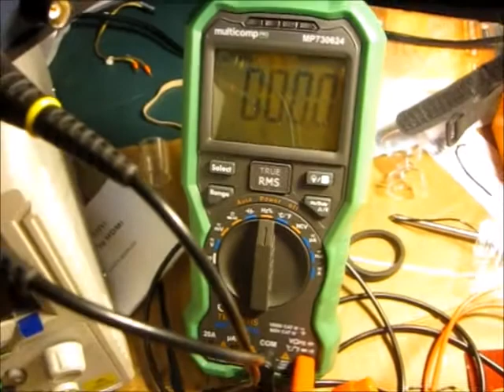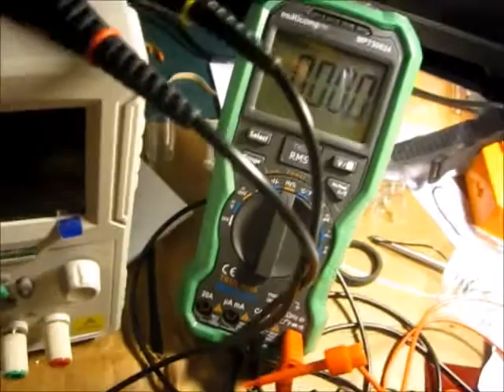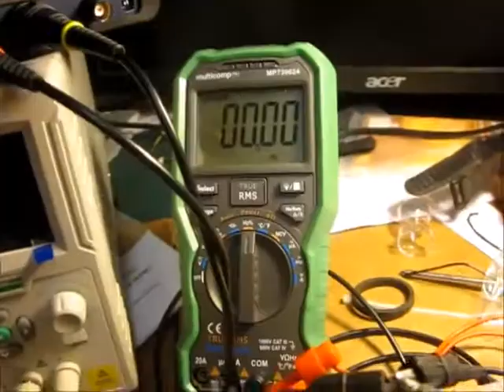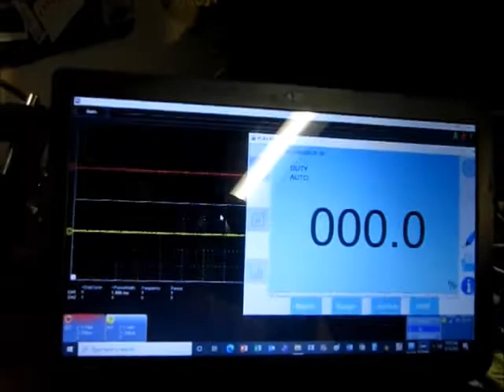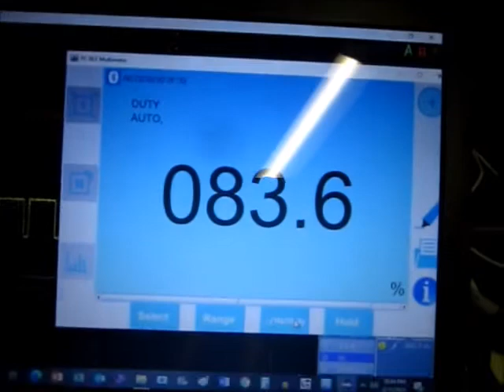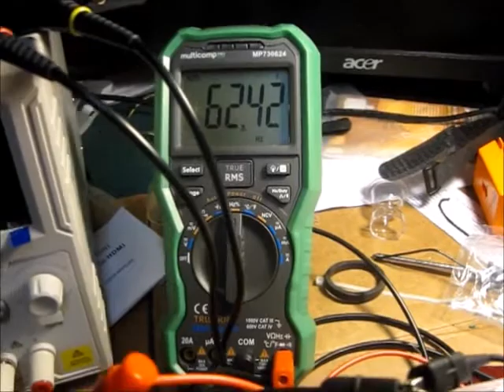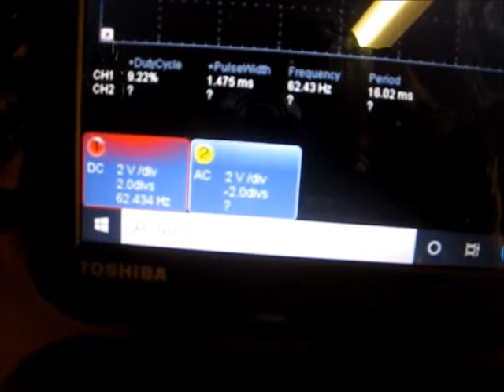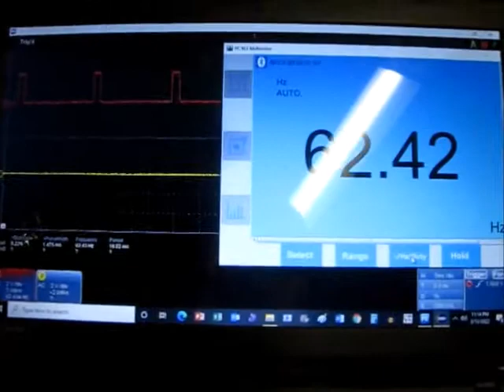How to use a digital multimeter - part 8 - measuring frequency and duty cycle